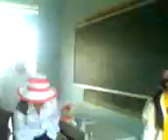Phòng thí nghiệm nội trú gia lai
Phong thi nghiem noi tru gia lai